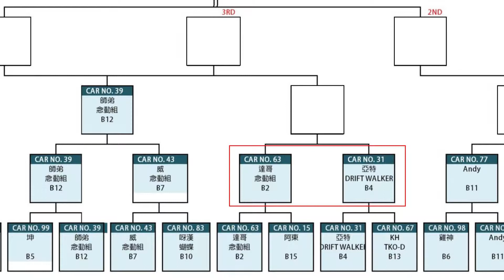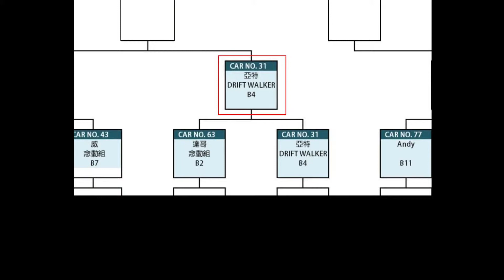【遙控漂移車比賽】Yokomo Waigo Drift Meeting 2013 - Round 2 - D1 - B Class # 6 (no.63 vs no.31)